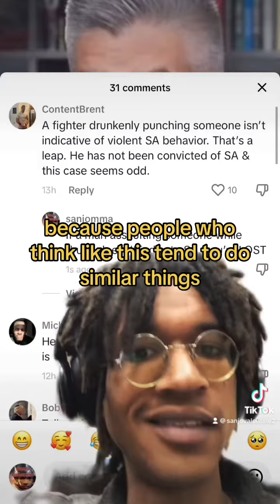Conor McGregor Accused of SA… Again. (I believe it, What kinda take is THIS?!!) -Sanjoverse